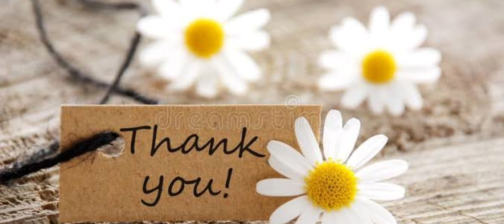🏞జామి Waterfalls|| Fun Time with colleagues🧿 || FunRides|| Ep-52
Google link : 364M+3XX Jami waterfalls, Andhra Pradesh 535250

If you do like this video give it a 👍👍👍
I will be more active in instagram so stay in touch with me😇😇😇

If you are new to my channel, this is aamani matala. I do vlogs on various concepts like exploring new places, adventure things, my life style, product reviews and many more. !!

 Any information provided in this video should not be considered as a substitute for prescription suggested by health care professionals..